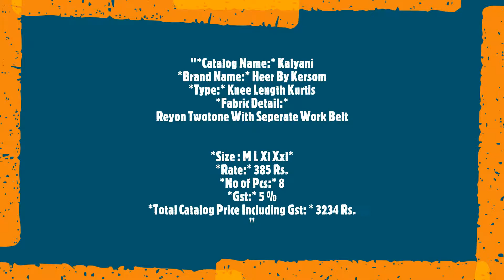Kalyani Heer By Kersom Knee Length Kurtis Reyon Frontslit Regular Wear Manufacturer Wholesaler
"Kalyani Heer By Kersom Knee Length Kurtis Reyon Frontslit Regular Wear Manufacturer Wholesaler Ahmedabad Surat

Catalog Name: Kalyani
Brand name: Heer By Kersom
Type: Knee Length Kurtis
Fabric Detail: Reyon Twotone With Seperate Work Belt
Size : M L Xl Xxl
Rate: 385
No of pcs: 8
Total Catalog Price: 3234 +Gst.
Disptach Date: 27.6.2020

कल्याणी हीर तक Kersom घुटने की लंबाई कुर्तियों Reyon Frontslit नियमित पहनें निर्माता थोक व्यापारी अहमदाबाद सूरत
કલ્યાણી હીર સુધીમાં Kersom ઘૂંટણની લંબાઈ કુર્તીસ Reyon Frontslit નિયમિત વસ્ત્રો ઉત્પાદક થોક વેપારી અમદાવાદ સુરત
கல்யாணி ஹீர் மூலம் Kersom முழங்கால் நீளம் Kurtis Reyon Frontslit வழக்கமான வியர் உற்பத்தியாளர் மொத்தவிற்பனையாளர் அகமதாபாத் சூரத்
కళ్యాణి హీర్ ద్వారా Kersom మోకాలు పొడవు కుర్టిస్ Reyon Frontslit రెగ్యులర్ వేర్ తయారీదారుల టోకు అహ్మదాబాద్ సూరత్
কল্যাণী Heer থেকে কসম Kersom হাঁটু দৈর্ঘ্য Kurtis Reyon Frontslit নিয়মিত পরিধান প্রস্তুতকর্তা পাইকার আমেদাবাদ সুরাত
कल्याणी हीर करून Kersom गुडघा लांबी कर्टिस पीटरसन Reyon Frontslit नियमित वेअर निर्माता घाऊक विक्रेता अहमदाबाद सुरत
ਕਲਿਆਣੀ ਹੀਰ ਕੇ Kersom ਗੋਡੇ ਦੀ ਲੰਬਾਈ Kurtis ਰੇਓਨ Frontslit ਨਿਯਮਤ ਵੀਅਰ ਨਿਰਮਾਤਾ ਥੋਕ ਅਹਿਮਦਾਬਾਦ ਸੂਰਤ
കല്യാണി ഹെഎര് സത്യം കെര്സൊമ് മുട്ടുകുത്തിയ നീളം Kurtis രെയൊന് ഫ്രൊംത്സ്ലിത് സാധാരണ വസ്ത്രങ്ങൾക്കുള്ള നിർമാതാവിനെ മൊത്തക്കച്ചവടക്കാരൻ അഹമ്മദാബാദ് സൂററ്റ്
ಕಲ್ಯಾಣಿ ಹೀರ್ ಮೂಲಕ Kersom ನೀ ಉದ್ದ ಕುರ್ಟಿಸ್ Reyon Frontslit ನಿಯಮಿತ ವೇರ್ ತಯಾರಕ ಸಗಟು ವ್ಯಾಪಾರಿ ಅಹಮದಾಬಾದ್ ಸೂರತ್"